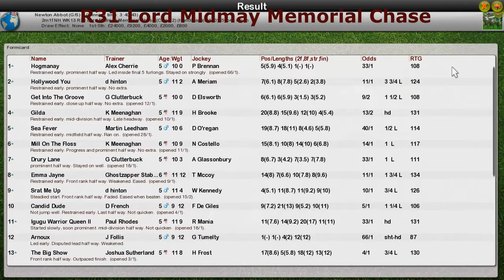NH WK13 R31 Lord Midmay Memorial Chase